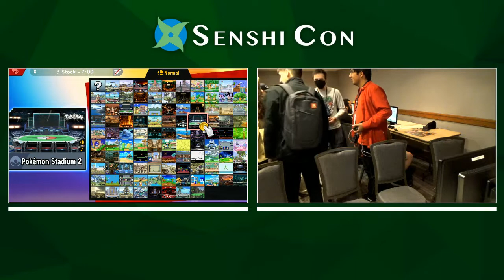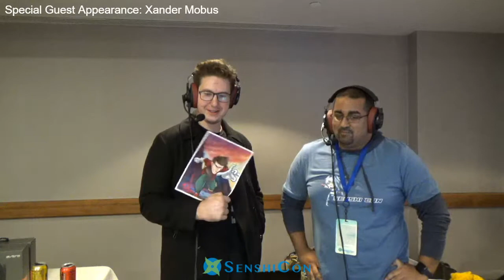Interview with Xander Mobus